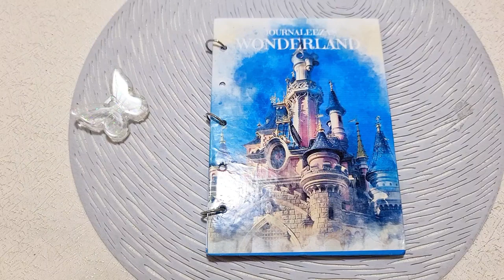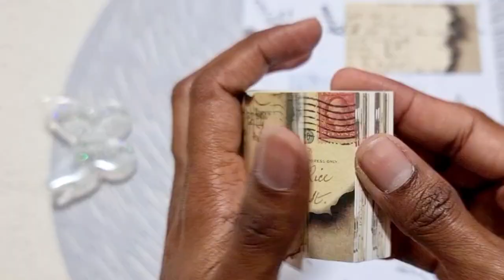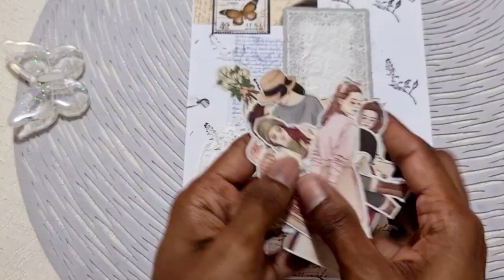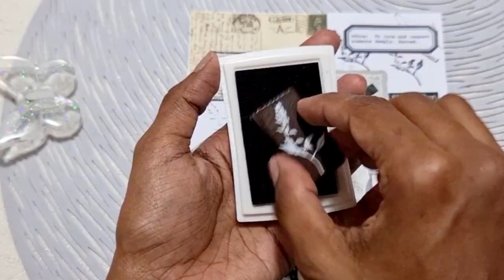A Black-themed Scrapbook Page That Looks Amazing!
In this captivating video, dive into the world of creative scrapbooking as we guide you through the process of crafting a stunning black-themed scrapbook page. Watch as ordinary materials transform into a work of art, combining aesthetics with memories in a visually striking way. Discover tips, tricks, and inspiration that will leave you eager to embark on your own scrapbooking journey. Join us and unlock the secrets to creating an amazing black-themed scrapbook page that truly stands out.

scrapbooking, black-themed scrapbook, creative layout, scrapbook design, elegant embellishments, photo arrangement, memory keepsake, crafting tutorial, DIY, creative project, artistry, crafting inspiration, asmrvideo.

Parers | rubbr stamp | Ink pad |wordings : @journalsay